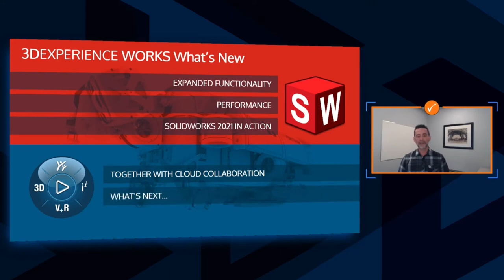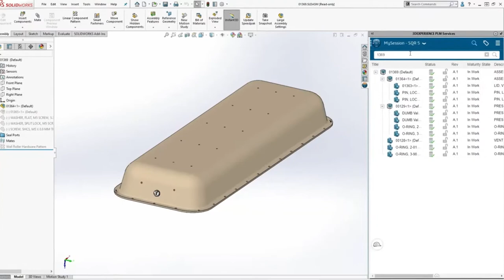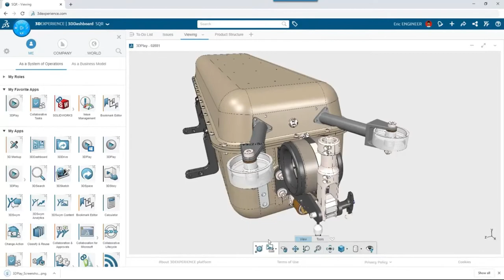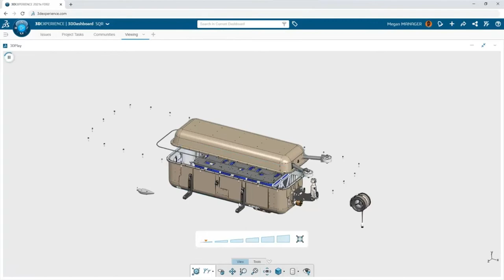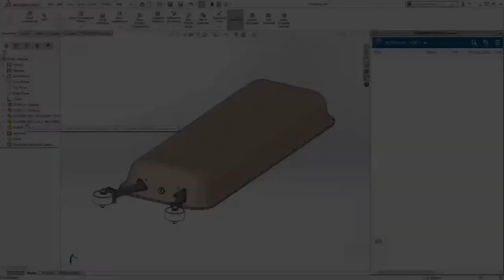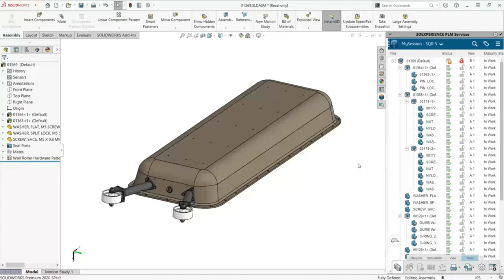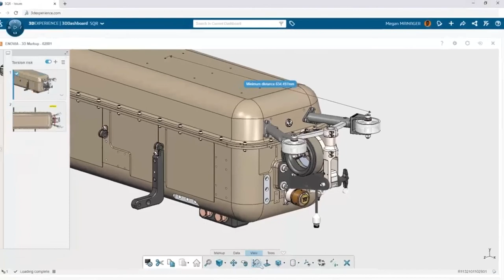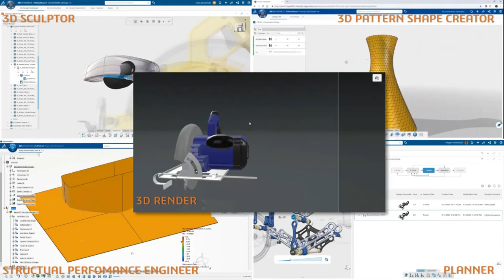youtube video #-9LEdDLwSgA